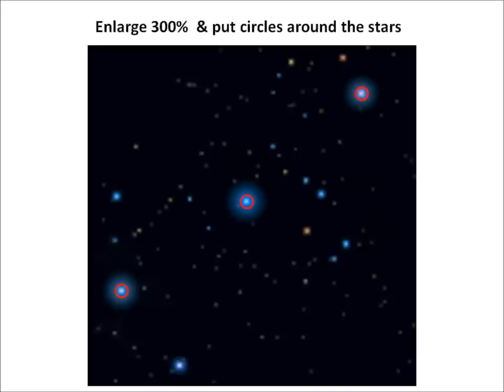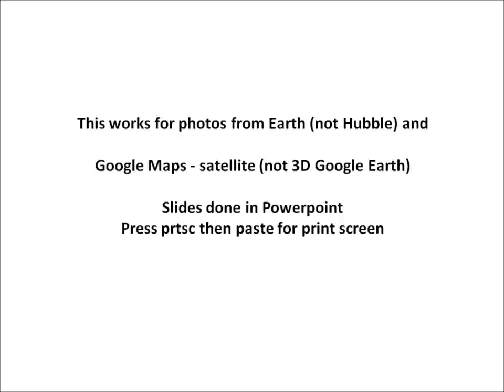Pyramids Match Orion's Belt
The relative positions of Egypt's Pyramids Match Orion's Belt